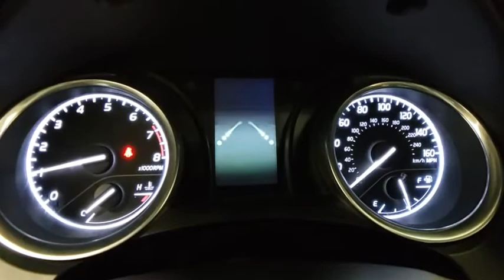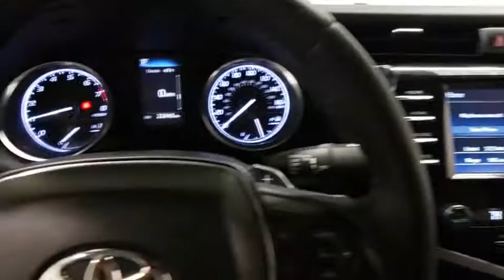2018 Toyota Camry Prescott, Flagstaff, Phoenix, Bullhead City, Havasu, AZ PT2624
Predawn Gray Mica Used 2018 Toyota Camry available in Prescott, Arizona at Findlay Toyota Prescott. Servicing the Flagstaff, Phoenix, Bullhead City, Havasu, AZ area.

Welcome to Findlay Toyota in Prescott. All of our cars are hand picked and inspected for your piece of mind. This Toyota is equipped with the following options:brbrTOYOTA CERTIFIEDbr7YR/100,000 MILE WARRANTYbr1 OWNER CARFAXbrbrBluetooth, Backup Camera, Alloy Wheels, Power Seats, Adaptive Cruise Control, Lane Departure Warning, Collision Warning System, Ash w/Fabric Seat Trim w/SofTex, ABS brakes, Active Cruise Control, Electronic Stability Control, Illuminated entry, Low tire pressure warning, Remote keyless entry, Traction control.brbrCARFAX One-Owner.brbrCertified. Toyota Certified Used Vehicles Details:brbr  * Limited Comprehensive Warranty: 12 Month/12,000 Mile (whichever comes first) from certified purchase date. Roadside Assistance for 1 Yearbr  * Roadside Assistancebr  * Powertrain Limited Warranty: 84 Month/100,000 Mile (whichever comes first) from TCUV purchase datebr  * Vehicle Historybr  * 160 Point Inspectionbr  * Warranty Deductible: $50br  * Transferable WarrantybrbrbrOdometer is 8807 miles below market average! 29/41 City/Highway MPG FWD 8-Speed Automatic